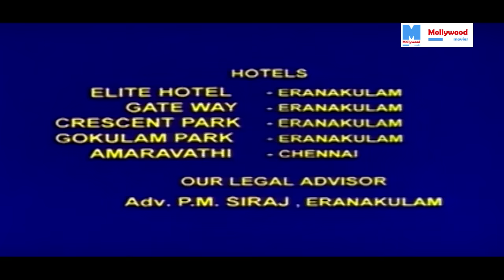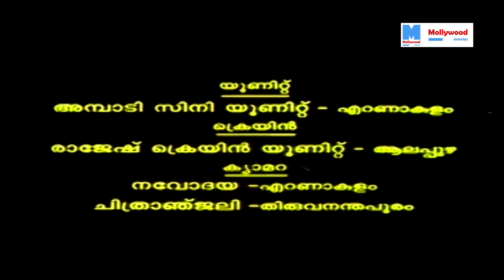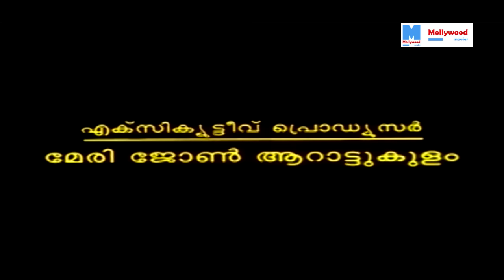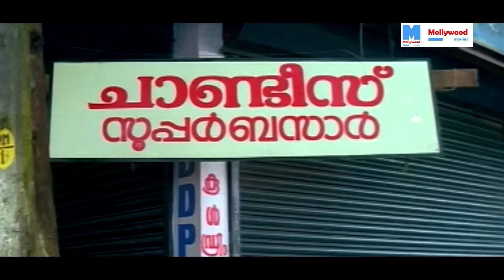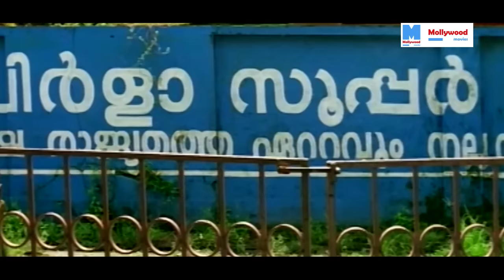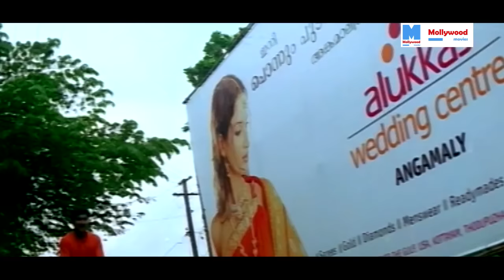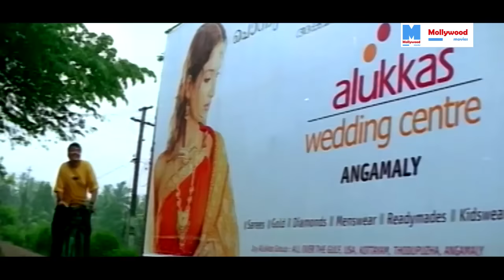Malayalam Full Movie | Masanagudi Mannadiyar Speaking | Comedy Movie | Ft.Jagathi Sreekumar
Masanagudi Mannadiyar Speaking is a  Malayalam film, directed by J Francis, starring Jagathy Sreekumar and Rajan P Dev in the lead role. The movie says When the incorrect media reports regarding Dr. Ramalingam's invisible inventions are published, Masanagudi Mannadiyar kidnaps him. What happens when the truth is revealed